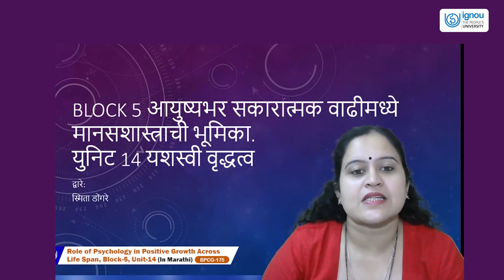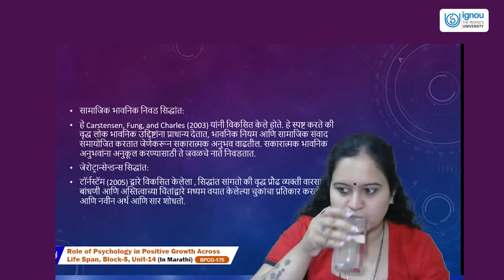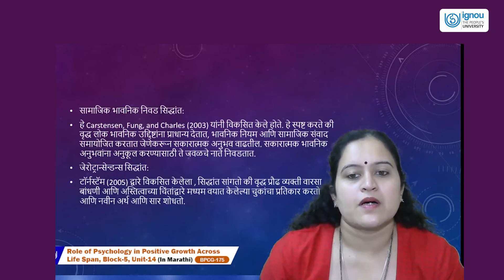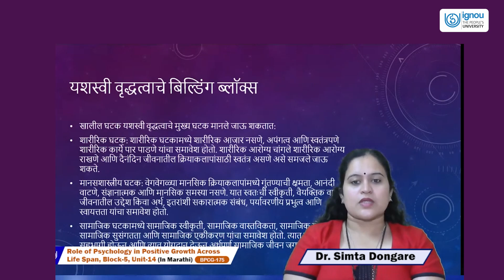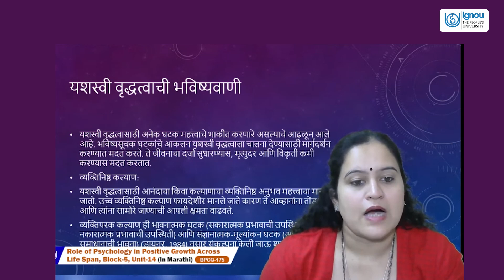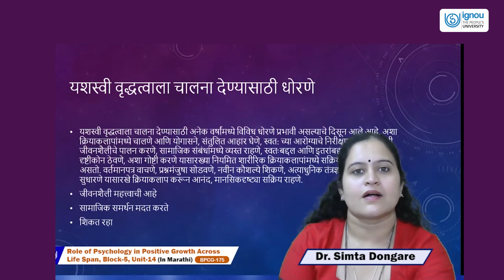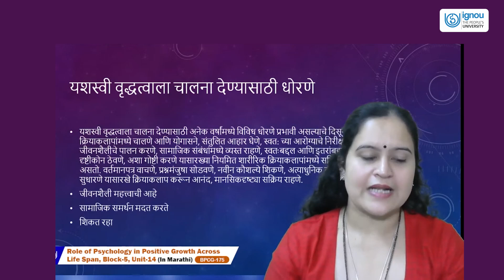Role of Psychology in Positive Growth Across Life Span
BPCG-175(Marathi)
DR. SIMTA DONGARE
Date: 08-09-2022